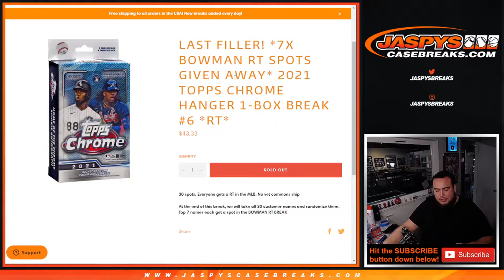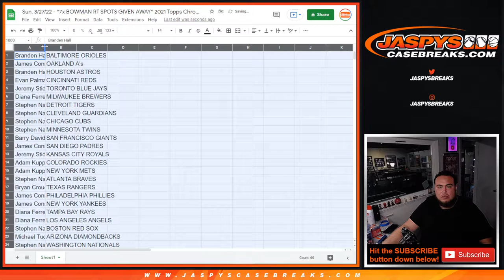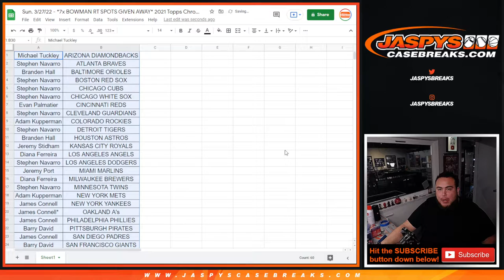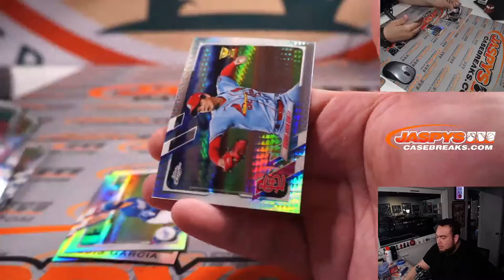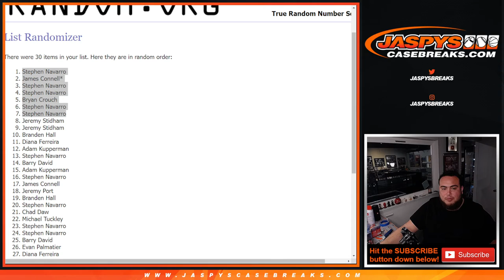Sun. 3/27/22 - *7x BOWMAN RT SPOTS GIVEN AWAY* 2021 Topps Chrome Hanger 1-Box Break #6 *RT*